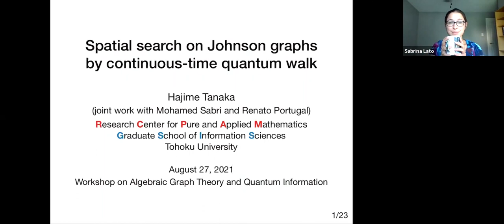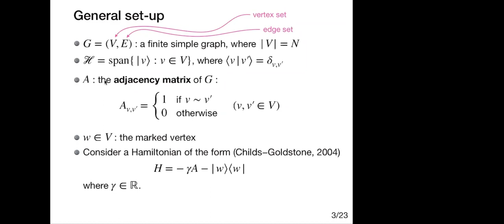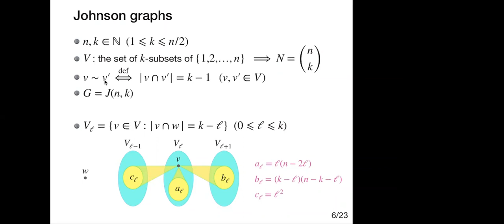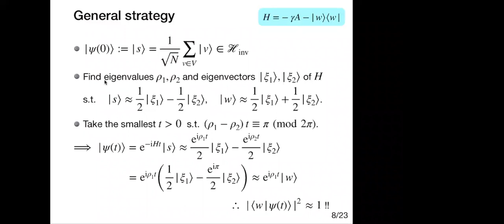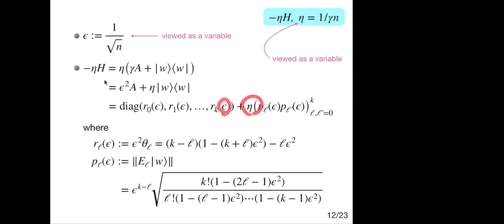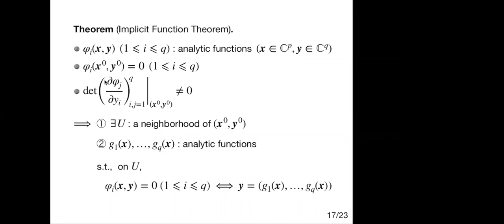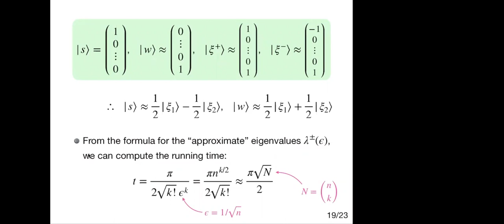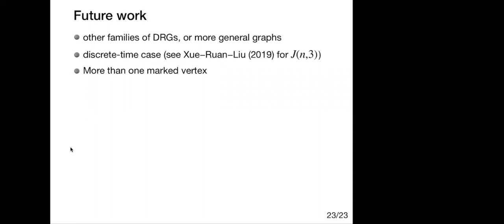Spatial search on Johnson graphs by continuous-time quantum walk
Speaker: Hajime Tanaka, Tohoku University
Date: August 27, 2021
Workshop on Algebraic Graph Theory and Quantum Information